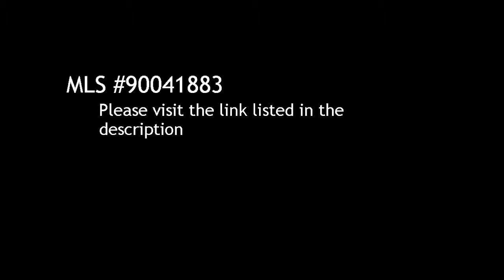Land for sale in Alpine, CA offered at $79,900-$99,900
Land in Alpine, CA offered at $79,900-$99,900

Description:
SELLER WILL ENTERTAIN OFFERS BETWEEN $79,900 - $99,900- ORIGINALLY BOUGHT AS "UNBUILDABLE" LOTS IN 2004, SINCE THAT TIME, PLANS APPROVED THROUGH COUNTY & ENVIRONMENTAL HEALTH TO BUILD 3BED 2 BATH HOUSE ON PARCEL W/ AN ACCOMPANYING SEPTIC SYSTEM ON EACH LOT